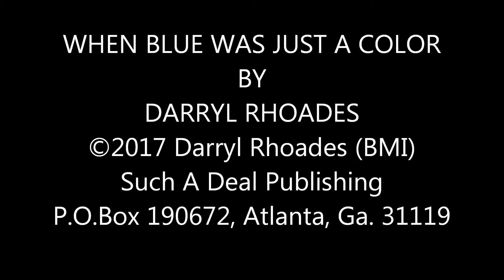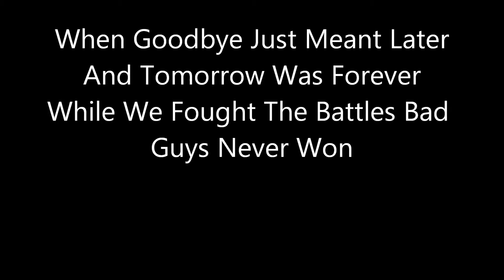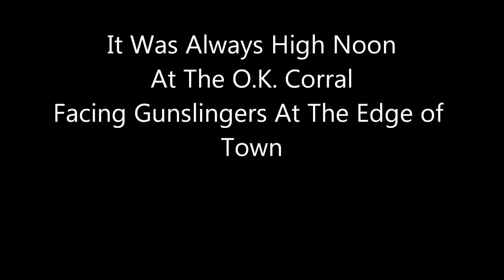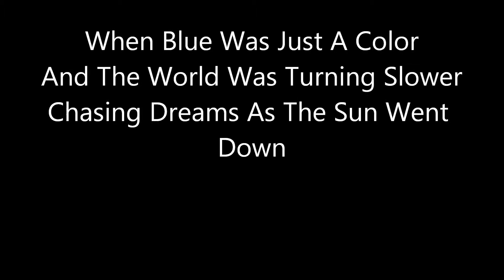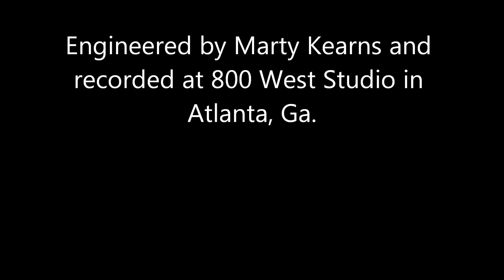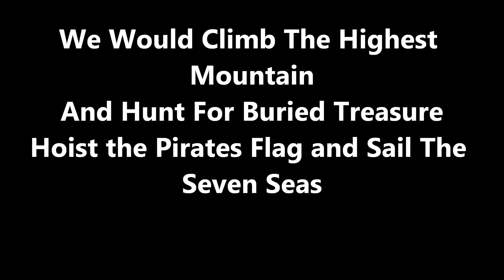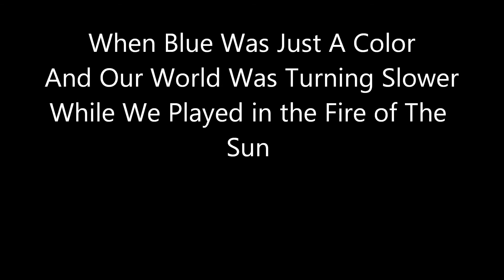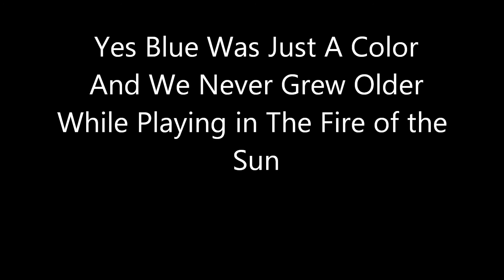WHEN BLUE WAS JUST A COLOR By Darryl Rhoades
Written with John Hartford in mind.  A song about growing up.